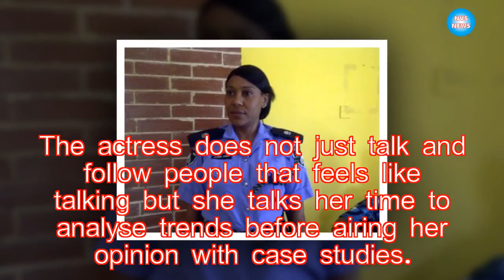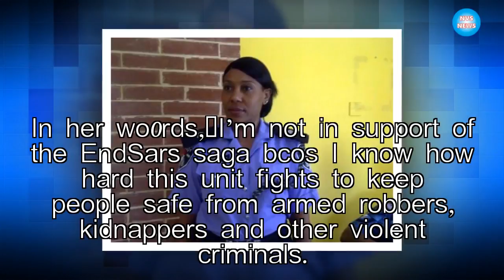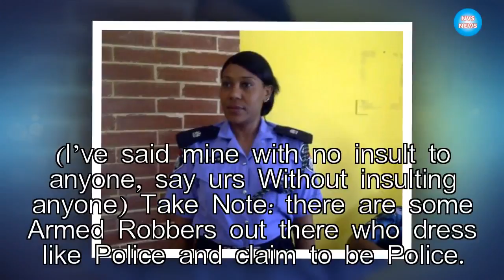Nollywood Actress, Shan George Warn Nigerians Against EndSARS|NVS News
Veteran Nollywood actress, Shan George, is one actress that likes speaking the truth when necessary and she does not care whom it hurts.